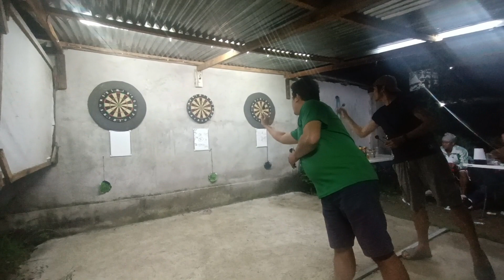11-18-22/UNYO BERNARDO.BIRTHDAY TOURNAMENT,,@SMUDC.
KADARTERO🎯KAPUKOL🎯KATUSOK🎯